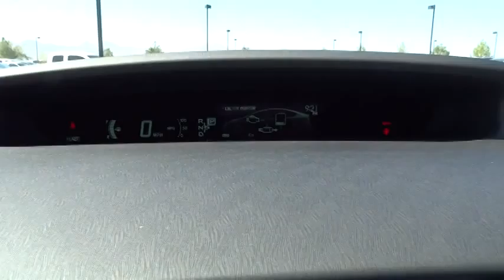2014 Toyota Prius Las Vegas, Henderson, North Las Vegas, San Bernardino County, NV 840972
2014 Toyota Prius Three - Stock#: 840972 - VIN#: JTDKN3DU2E1783087

Centennial Toyota
6551 Centennial Center Blvd

ATTENTION! Gets Great Gas Mileage: 48 MPG Hwy!! Just Arrived** Don't bother looking for any other Vehicle!! Move quickly*** Great safety equipment to protect you on the road: ABS Traction control Curtain airbags Passenger Airbag Daytime running lights...Other features include: Navigation Bluetooth Power locks Power windows CVT Transmission...